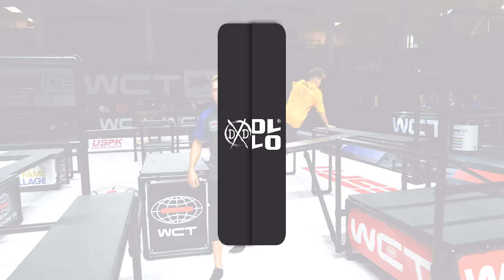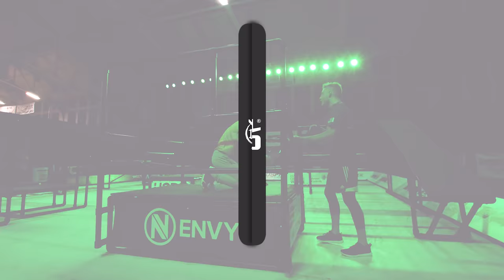[WCT5-USA] Qualifiers - OLLO vs Dexterity Depot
Keep Chasing and Don't get Caught!